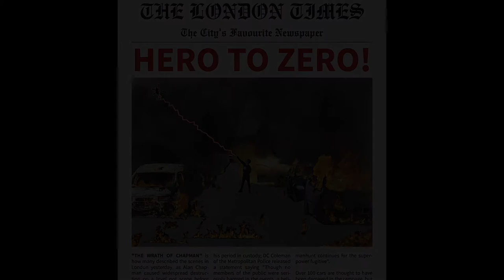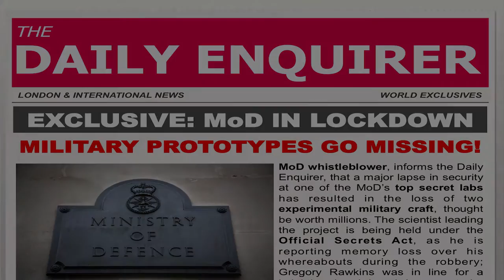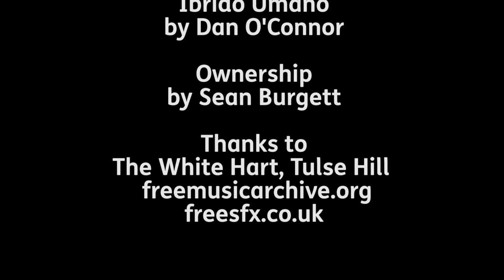Power Stricken Episode 5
The fifth and final episode of Power Stricken by Power Hungry Films (Rasoul Afravi, Derell Kanell-Johnson, Aquinas Okell and Andrew Weir)

Made on the Film Workshops for Lambeth Mencap Shared Lives
Activities.